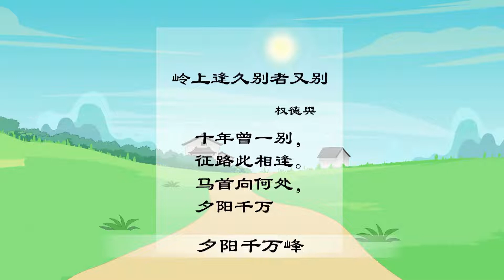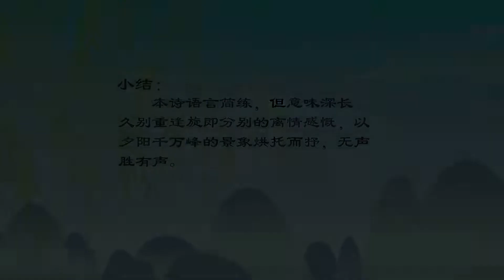岭上逢久别者又别